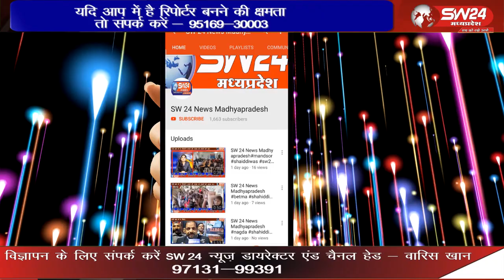न्यायालय में नेशनल लोक अदालत: 60 प्रकरणों का निपटारा, 24 लाख 71 हजार 898 रुपये का राजस्व प्राप्त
14 सितंबर को कसरावद तहसील न्यायालय में प्रथम श्रेणी न्यायिक मजिस्ट्रेट विवेक जैन की अध्यक्षता में नेशनल लोक अदालत का आयोजन हुआ। इस अवसर पर दीवानी वाद, पारिवारिक विवाद, दुर्घटना दावा, चेक बाउंस, नगर पालिका के जल कर और संपत्ति कर से संबंधित मामलों का निपटारा किया गया। दो खंडपीठों ने 60 प्रकरणों का निराकरण किया, जिससे 24 लाख 71 हजार 898 रुपये का राजस्व प्राप्त हुआ।
कसरावद से अकिल खान की रिपोर्ट।